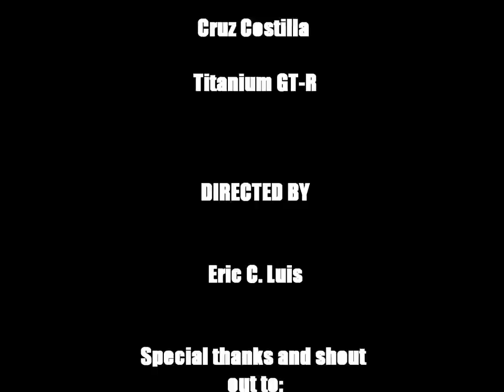Nissan R35 GT-R w/Full Bolt-Ons on E85 | Reaction!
This is a RevYourLifeTV feature of a Nissan GTR with full bolt on & e85 tune.
Someone now understands the POWER of the GTR! haha